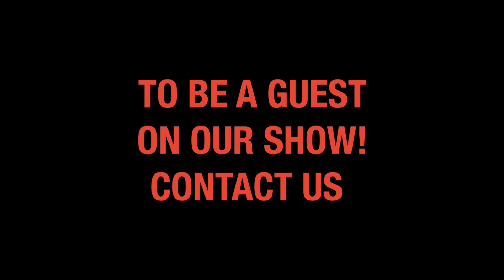The Fountainhead Network Presents PoCommunity Episode 15: J.Kwan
PoCommunity is a podcast created by The Fountainhead Network that showcases small businesses owners and entrepreneurs in the Greater Vancouver Area focusing on the Tri - Cities.

On this episode we welcome J.Kwan. He is a clothing designer and model originally from Germany but now calls Vancouver home. We talk about how he got into the fashion industry, his clothing line Confused by J.Kwan and the differences between European and North American fashion.

Follow J.Kwan